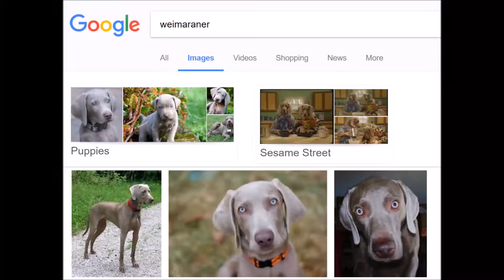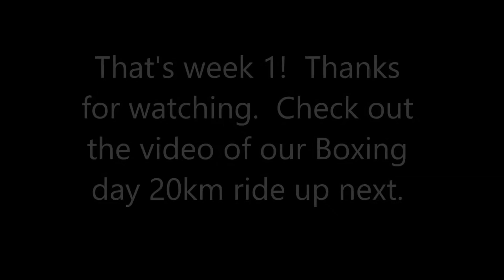week 1 on the road to Breck - 19-25 December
The start of our New Year Fitness campaign on the road to skiing and snowboarding in Breck in 2017.

Music Credits for weeks 1-3 all from the Free Music Archive
Music: "Trance_of_Cluster" by Ars Sonor feat Christopher Alvarado MNomized Mystified Sylphides William Spivey
and "Faster Sons Of Vengeance Faster" by Doctor Turtle.